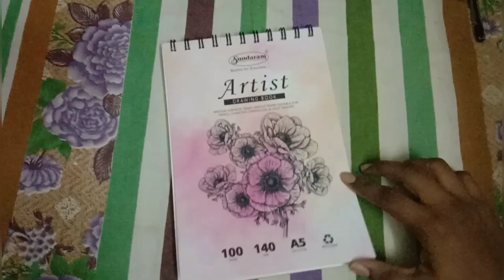Amazing Artwork of Theyyam/Thira